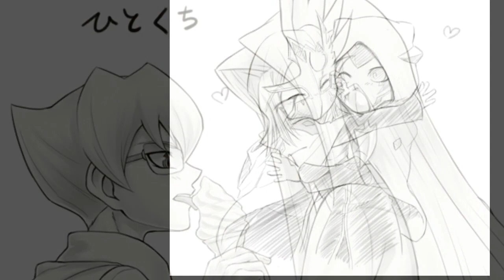Neon Lights: Dumon x Mizael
My first decisionshipping AMV!! Yay!